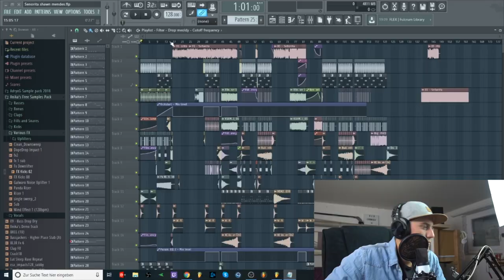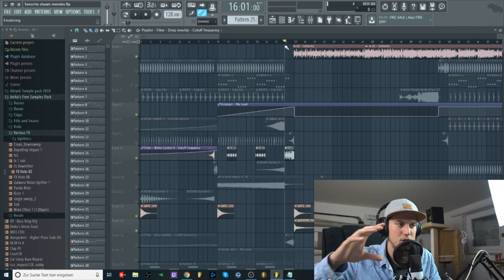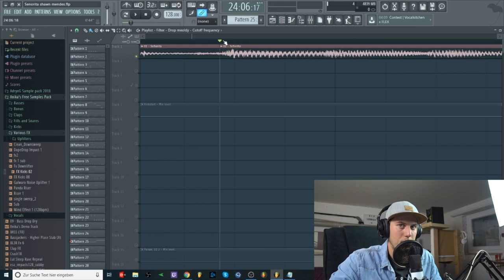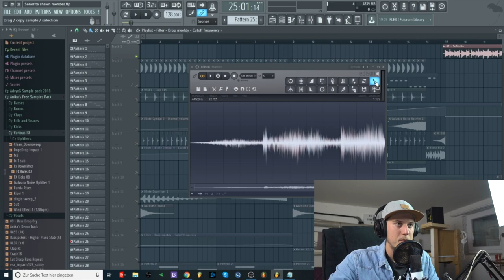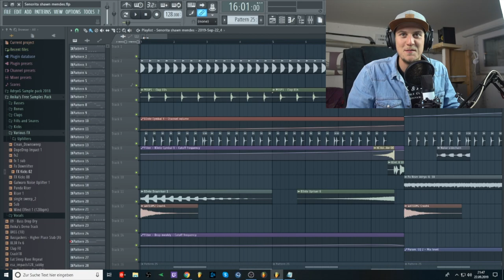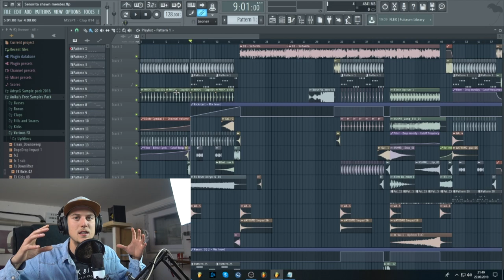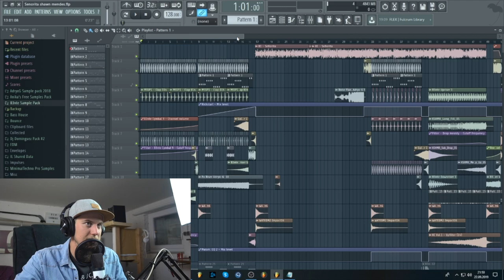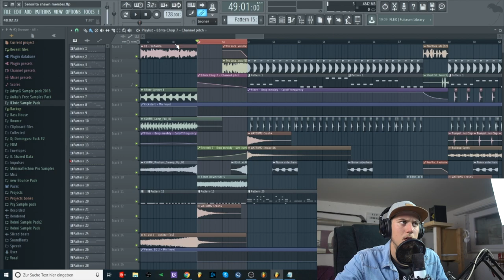3 Tipps in FL Studio🔥 (Vocal Reverb, Vocal Pitch, Off-Bass) | Tutorial (DE) | Luis Dominguez